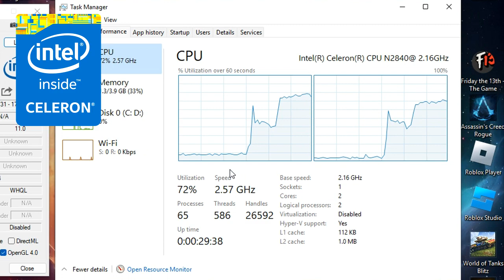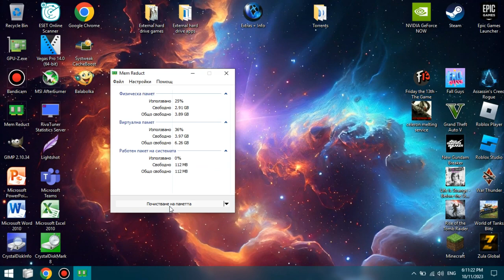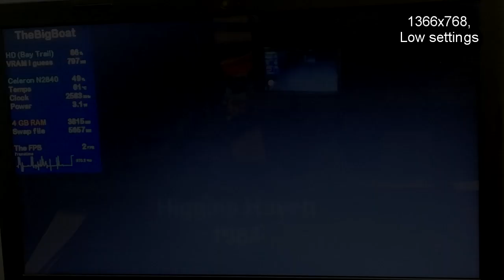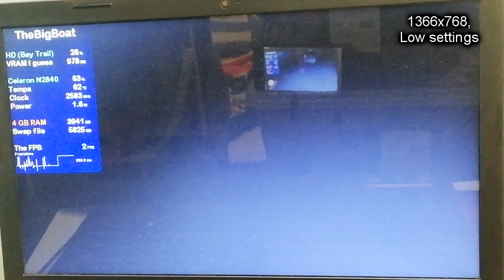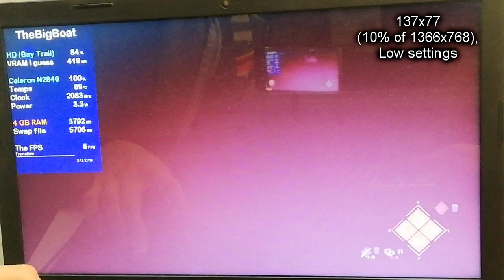Friday the 13th: The Celeron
CELERON POWER! CELERON ABOVE ALL! CELERONS ARE THE BEST! THE CELERON N2840 IS THE BEST CPU EVER RELEASED! N-POWER! N2840 FOR GIGACHADS! LEGENDS GAME ON INTEL CELERON! THE N2840 BRINGS GREATNESS! RYZEN IS FOR LOSERS! WITH CELERON - CHAMPION!!! 🔥🔥🔥
🔧 *SPECS:*
🕒 Timestamps:
00:00 - Intro and Specs
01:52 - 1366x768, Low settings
04:04 - 683x384, Low settings
06:18 - 342x192, Low settings
08:33 - 137x77, Low settings
10:33 - 32x20, Low settings
12:30 - Outro
Benchmark footage recorded externally from my phone 📱 in order to show the actual performance. Settings/desktop footage recorded internally using MSI Afterburner/RivaTuner Statistics Server. Desktop footage recorded using Bandicam (cracked 😘).